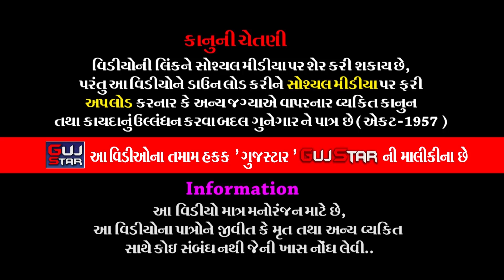જય નેજાધારી || 28 || JAY NEJADHRI || જય નેજાધારી રામામંડળ, શાપર - વેરાવળ || Ronad, [ Kodinar ]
GUJSTAR  PRESENTING  :-

ALBUM :- JAY NEJADHRI
ARTIST :-  All Artist of JAY NEJADHRI RAMAMANDAL - Shapar Veravar
MUSIC :- Live
PALCE :-  Ronad, Ta. Kodinar, Dis. Gir Somnath
LABEL :- GujStar